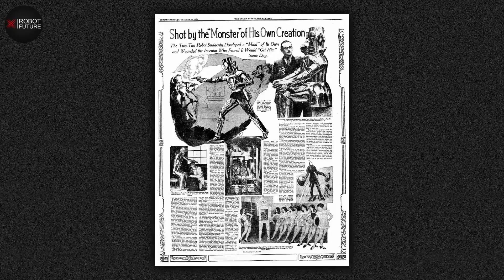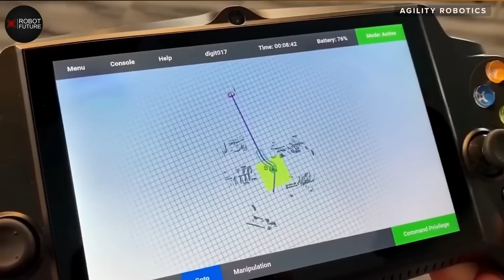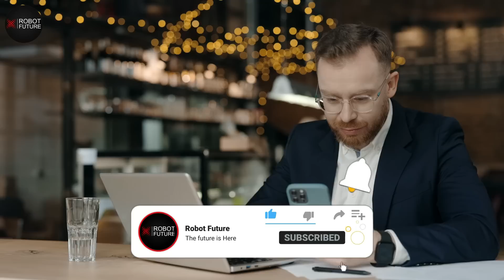5 Most Realistic AI Robots in The World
THESE ARE the 5 most realistic AI robots in the world!